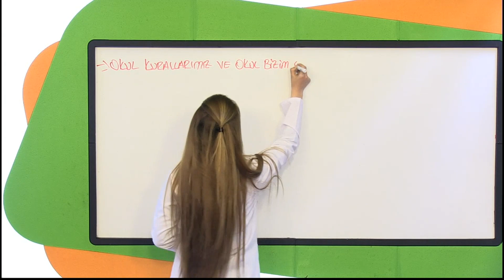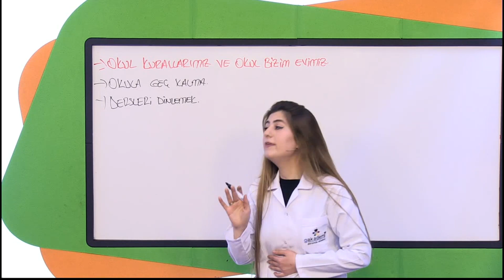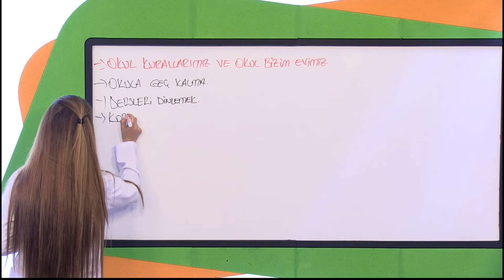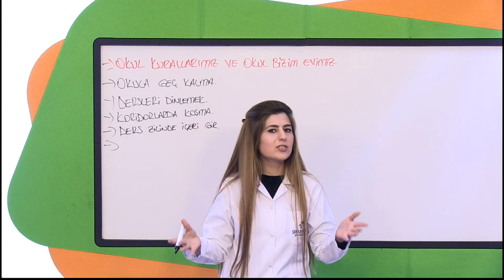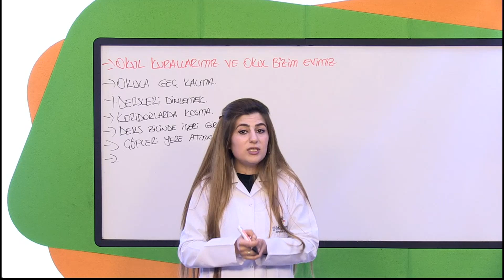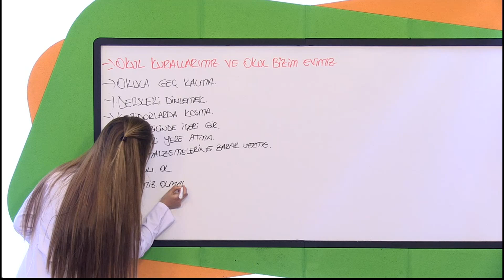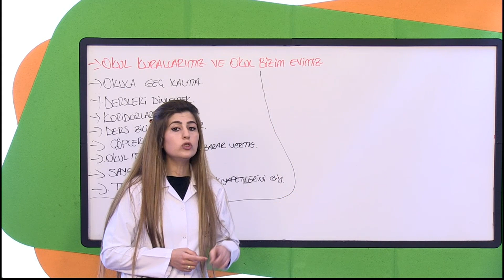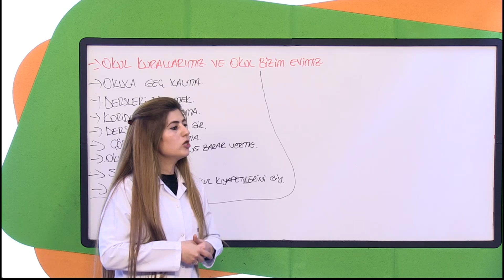2. Sınıf Hayat Bilgisi Görüntülü Eğitim Seti (Okul Kurallarımız Ve okul Bizim Evimiz)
Görüntülü Akademi 2. Sınıf Hayat Bilgisi Görüntülü Eğitim Seti
1. TEMA OKUL HEYECANIM TEMASI
2. TEMA BENİM EŞSİZ YUVAM
3. TEMA DÜN, BUGÜN, YARIN TEMASI